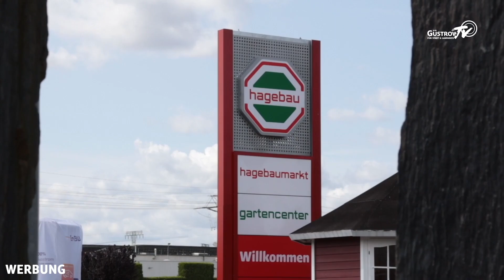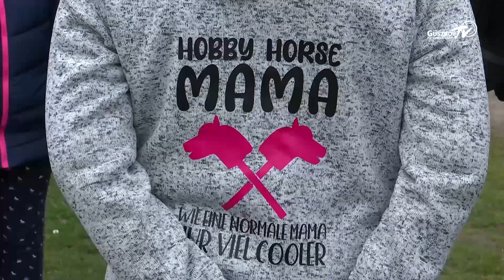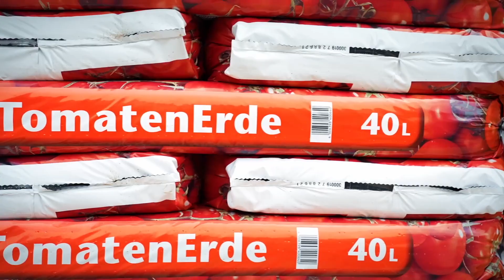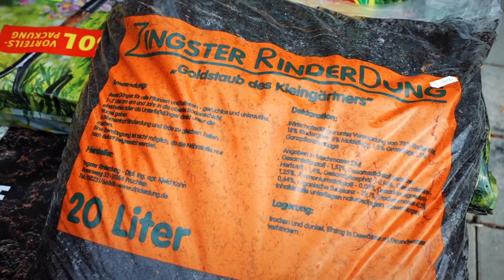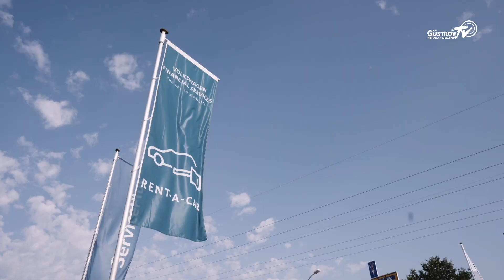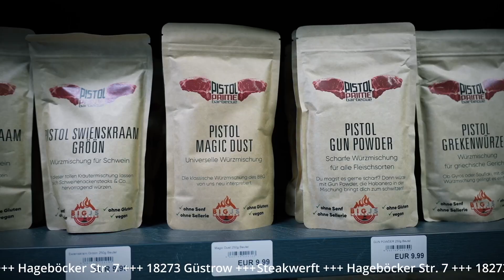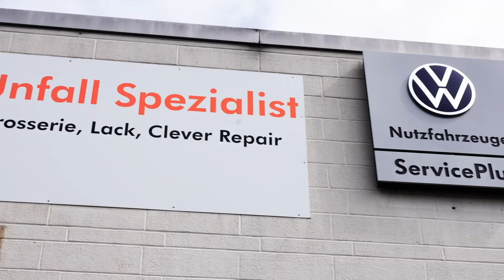GüstrowTV vom 09.04.2024 (Bützow)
Themen u. a.:
- Frühjahrsputz in Bützow
- Reisebericht Norwegen von Karla Knüppel
- Hobby Horse Club
- Handball: Güstrower HV - TSG Wismar